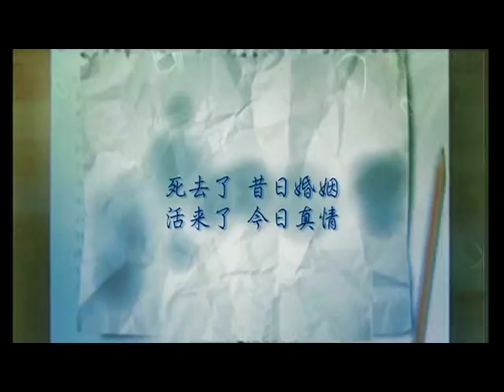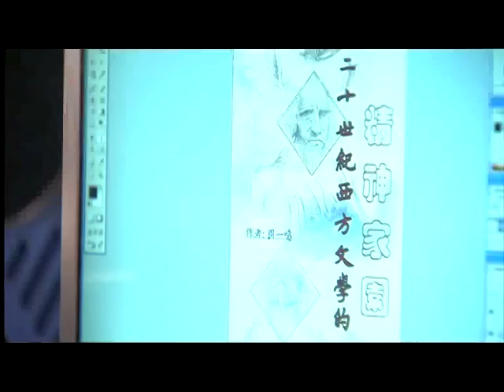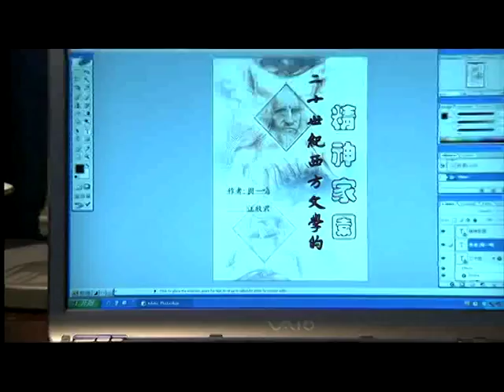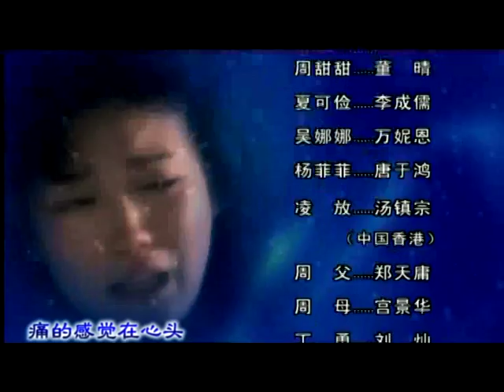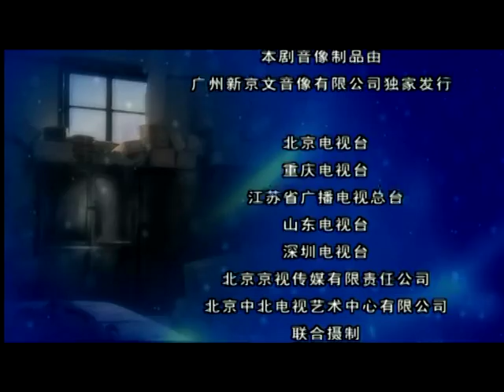一生有你09——杨菲菲独自离开周一鸣选择留下守护女儿。（主演：刘蓓、冯远征、李成儒、汤镇宗）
13:35周一鸣为小米打抱不平
29:30周一鸣跟甜甜说自己决定留下
33:12周一鸣发现学校幕后的安排

保险业务员安小米在婚姻失败后又面临着失业的危机，带着十四岁女儿艰难度日的她心力交瘁，一门心思要与前夫周一鸣“复婚”以找回失去的家。正当她以为自己两年的马拉松式的“复婚”长跑已近终点时，却传来一个爆炸性的消息：周一鸣即将与当初两人婚姻的第三者杨菲菲结婚，并调去广州某大学工作。

►《一生有你》是由北京中北电视艺术中心有限公司出品，尤小刚执导，杜诗筠编剧，冯远征、刘蓓、李成儒、汤镇宗主演的家庭伦理剧。该剧讲述了在中国现有的家庭结构和道德伦理的传统之下，离异夫妻处理所面对的具有中国特色的诸多问题的故事